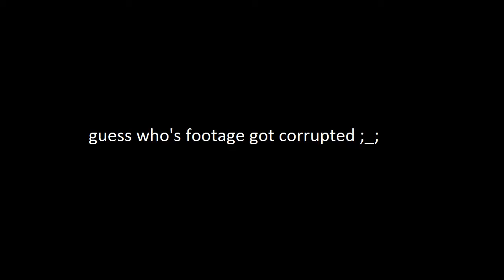Aion Poeta Gameplay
There goes another hour of footage...
I'm skipping cutscenes because they lag like crazy for me.